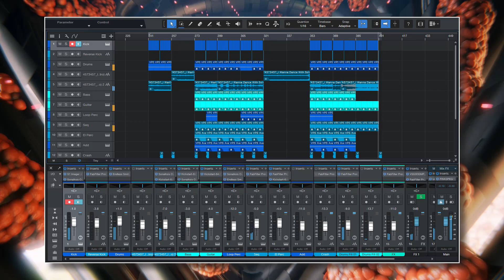The Cube Guys & Barbara Tucker - I Wanna Dance With Somebody (Jean Luc & Nick Jay Remix)